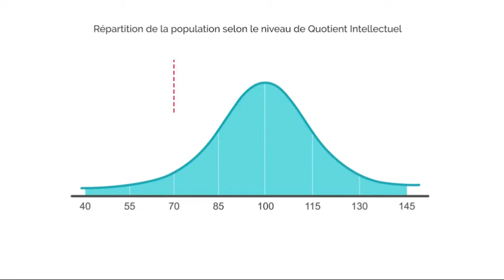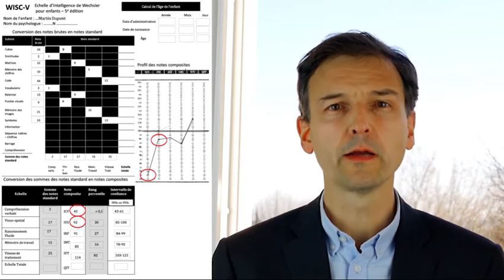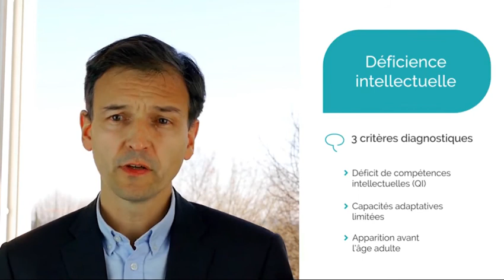Quels critères diagnostic ? - Déficience intellectuelle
Un diagnostic de déficience intellectuelle répond à une définition comprenant 3 critères précis qui doivent être observés conjointement.
Quels sont ces critères ? Comment les évalue-t-on?
Pr. Vincent des Portes